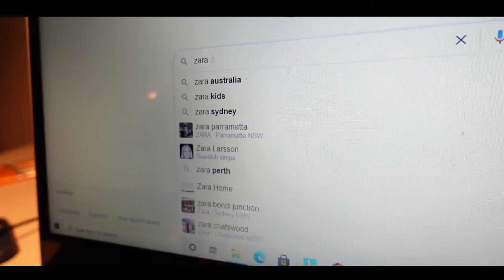ZARA ZARA COVER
Ok..so this Music Video is my DIY home production!😁 Lockdown creativity! Cover of "Zara Zara" with a totally different tune & little mashup with Bangla. I sang it in my way. Please take it easy and let's listen for fun! 😃 Please do comment if you like it and inbox if you don't!🤪